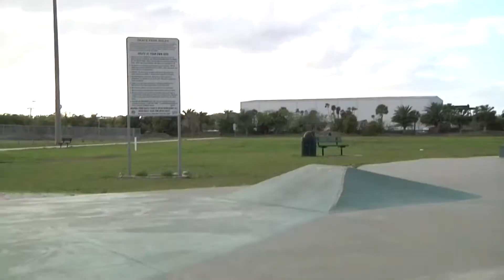Some Bedlam Skate Shop Riders Shredding Titusville Park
Austin K, Jacob S, and Chris S. killing it.

1137 S. Hopkins ave. Titusville FL, 32870